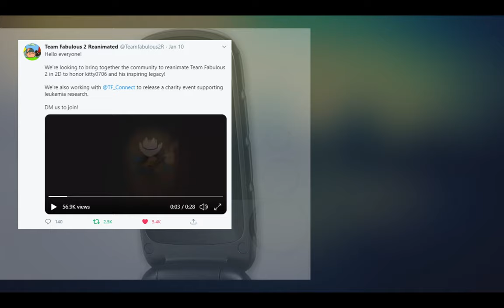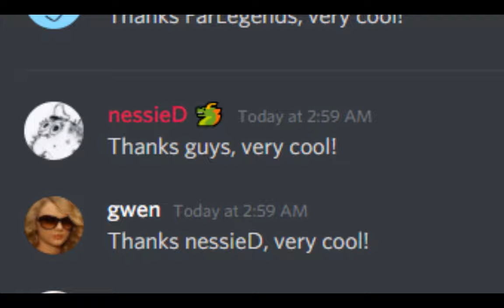So, whats it like to be a in a collab????